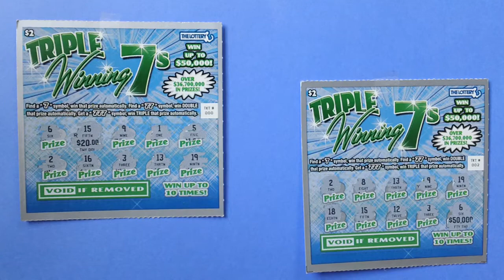$2 00 Triple Winning 7s Scratch Ticket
Here are two $2.00 dollars Triple Winning 7s Scratch Tickets  .
Massachusetts Triple Winning 7s Lottery Tickets  .
Ticket numbers 00 and 02  .